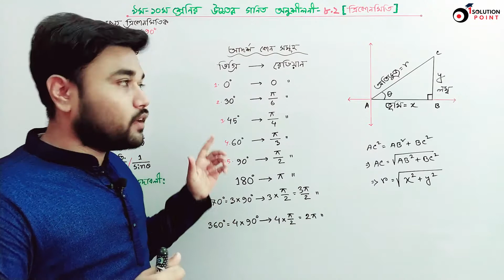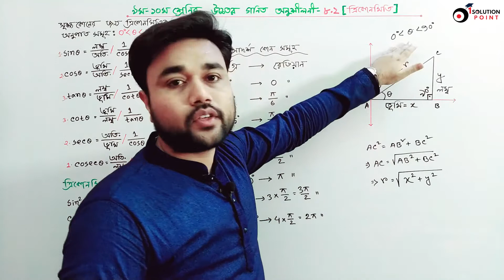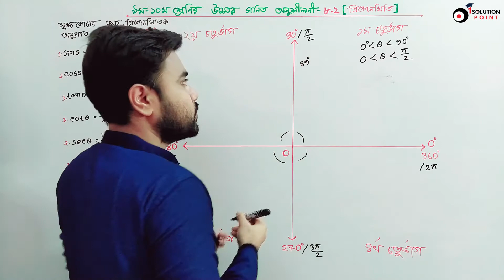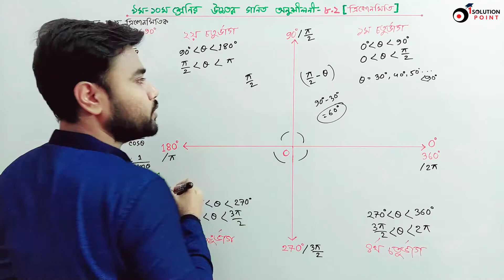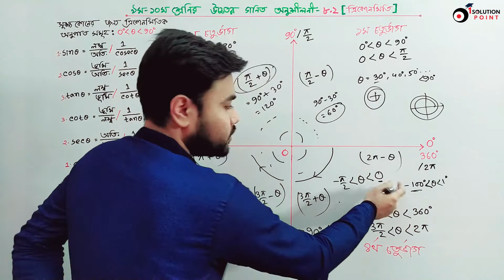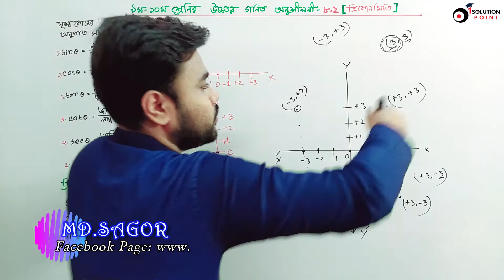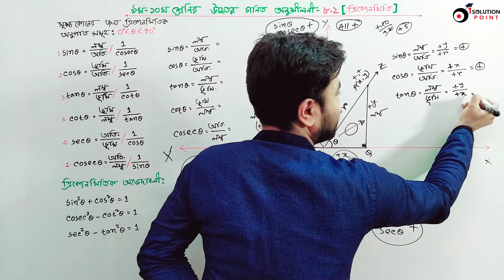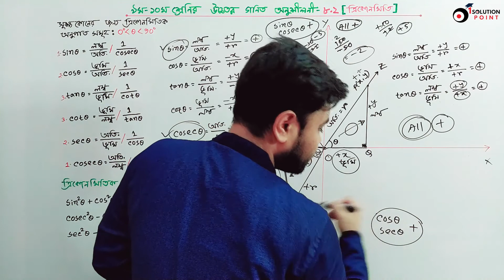SSC Higher Math Chapter 8.2 ||Basic Class||ত্রিকোণমিতি-৮.২(পরিচিতি)||9-10 Higher Math 8.2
✅Class 9-10 Higher Math Chapter 8.2(Basic Class)llউচ্চতর গণিত ত্রিকোণমিতি-৮.২(বেসিক ক্লাস ও আলোচনা পর্ব)llSagor Sir Math[সাগর স্যার]

  অনুশীলনীঃ ৮.২ এর (পরিচিতি ও আলোচনা পর্ব)
  উপস্থাপনায়ঃ  Hossain Ahamed Sagor
  ভিডিও সহযোগিতায়ঃ  Sadia Akter

☘আলোচনার বিষয়বস্তুঃ
🔳আদর্শ কোণের ত্রিকোনমিতি অনুপাতসমূহ।
🔳সূক্ষ্মকোণের ত্রিকোণমিতিক অনুপাতসমূহ
🔳ত্রিকোণমিতিক অনুপাতগুলাের পারস্পরিক সম্পর্ক
🔳বিভিন্ন চতুর্ভাগে ত্রিকোণমিতিক অনুপাতসমূহের চিহ্ন
🔳All sin tan cos, All cosec cot sec

📣নবম ও দশম শ্রেণীর ছাত্রছাত্রীদের জন্য আমাদের বিশেষ আয়োজন, আমরা চেষ্টা করেছি উচ্চতর গণিতকে খুবই সহজ ও সরল ভাবে শিক্ষার্থীদের কাছে উপস্থাপনা করতে।
আশা করি বন্ধুদের সাথে শেয়ার করে তাদের কেও একটু উপকার করার সূযোগ দিবে।
আমাদের পেইজে লাইক এবং গ্রুপ এ জয়েন দাও যাতে আমাদের সম্প্রতি আপলোড করা ভিডিওগুলো দেখতে পারো এবং তোমাদের মতামত জানাতে পারো।

class 9-10 higher math clock problems,SSC Physics sagor sir,MCQ and CQ